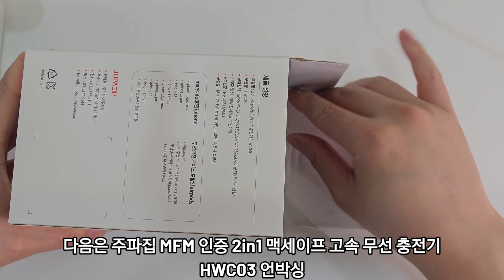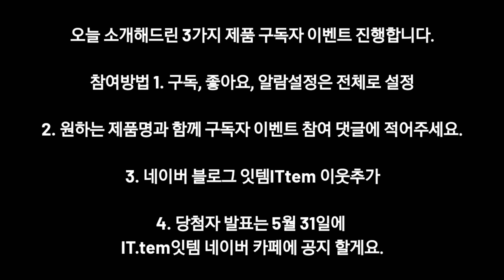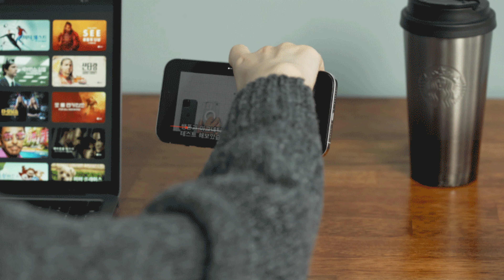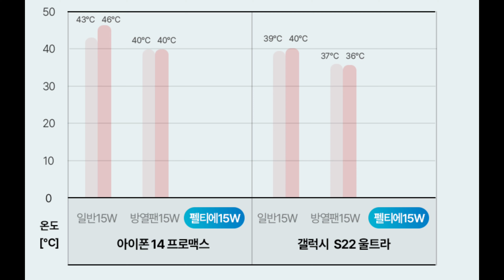[구독자 이벤트] 애플 MFM인증! 무선충전기 3종 리뷰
아래 링크로 아무거나 구매하시면 잇템채널에 큰 도움이 됩니다.